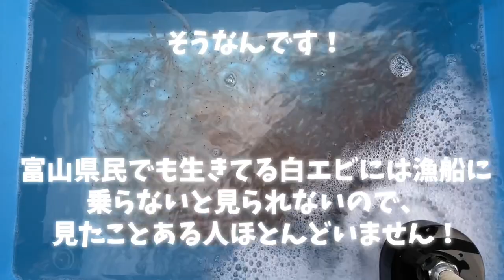【射水市】富山湾の宝石”白エビ観光船”に乗って白エビ漁に密着！〜海と日本プロジェクト〜夏休み中小学生親子の皆さんと一緒に行ってきました！！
富山湾の宝石と呼ばれる神秘の魚介〜白エビ〜
今年から地元の漁師さんが中心となって運航する【白エビ観光船】に乗って、白エビ漁を間近で見学してきました。

今回は【海と日本プロジェクト】の事業として、YouTuberに憧れる小学生親子の皆さんと一緒に白エビ漁の様子を撮影してきました！

見て！食べて！撮影して！！
子供たちと一緒に楽しんできました。

【撮影場所】
新湊漁港　松宝丸

＠とやっぴちゃんねる